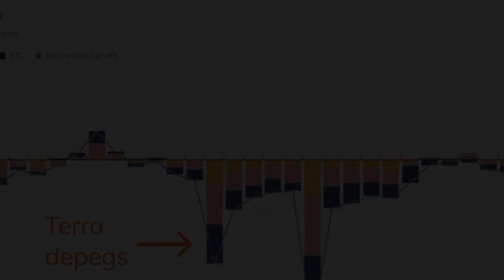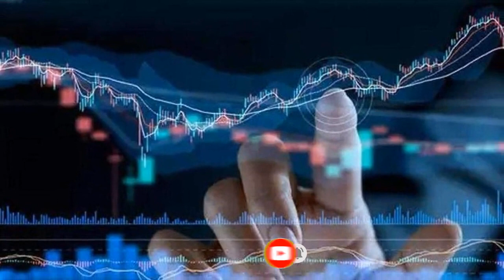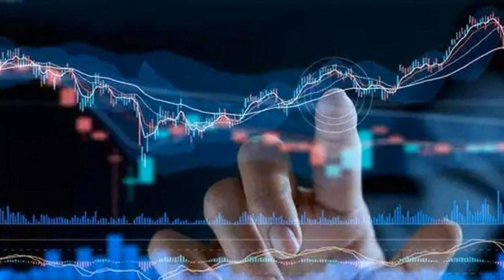As markets fell in 2022, investors suffered losses and saw minimal profits.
As central banks in the U.S. and other countries hiked interest rates for the first time in years to combat growing inflation, investors found few, if any, places to park their money in 2022, fueling fears of a global recession.

Volatility returned as a result of uncertainty over how far the Federal Reserve and other central banks would go to combat inflation. Wall Street experienced significant stock market fluctuations as the Fed increased its benchmark interest rate seven times and hinted at additional increases in 2023.

The invasion of Ukraine by Russia and China's tight COVID-19 regulations both fueled inflation and disrupted markets in Asia, Europe, and the United States.The cost of borrowing money increased. Mortgage and other loan rates are influenced by the 10-year Treasury yield, which shot up and reached 4.22% in October from 1.51% at the beginning of the year.

However, prices for older bonds already in investors' portfolios fell precipitously as a result of rising rates both domestically and internationally. Bond market collapse hurt fixed-income investors the worst.

Investors in cryptocurrencies were also not exempt. More than half of Bitcoin's value was lost, and several thriving businesses were forced to file for bankruptcy.